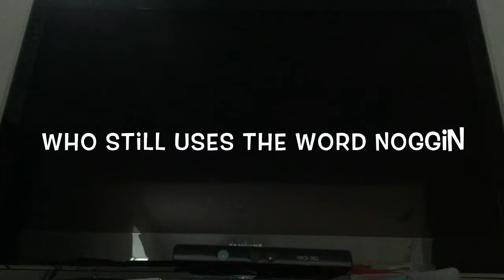Mario kart wii part 2